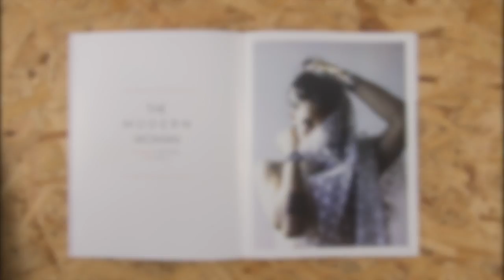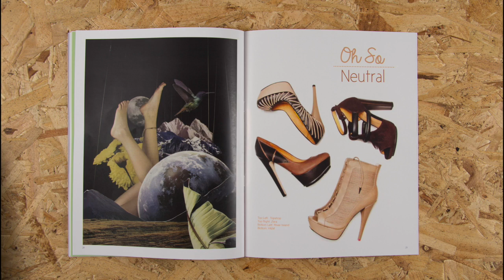Magazine Publication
This video is about Magazine Publication